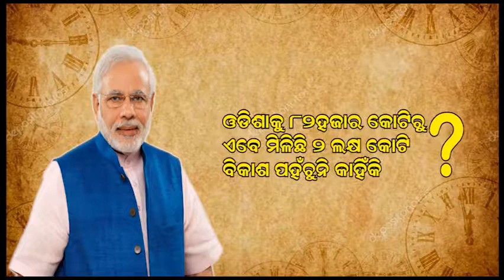ଓଡିଶାକୁ ୮୨ ହଜାର କୋଟିରୁ ଏବେ ମିଳିଛି ୨ ଲକ୍ଷ କୋଟି, ବିକାଶ ପହଞ୍ଚୁନି କାହିଁକି ?